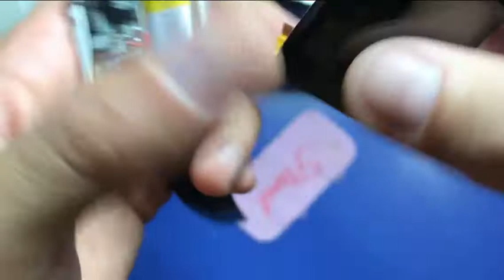iwo 12 PRO como trocar a bateria como abrir como trocar display não liga iwo13 iwo11 iwo 10 iwo 9